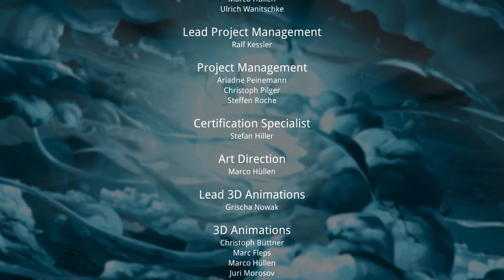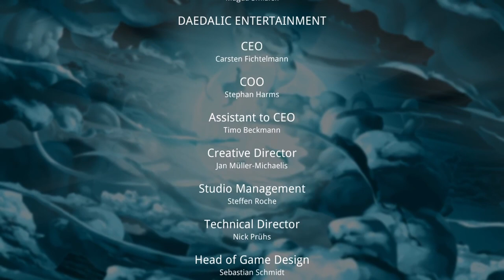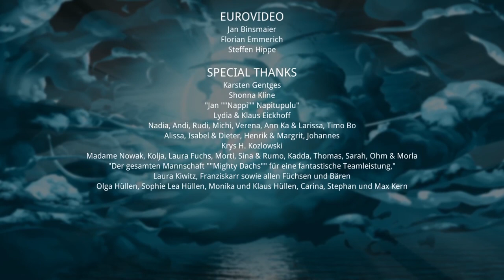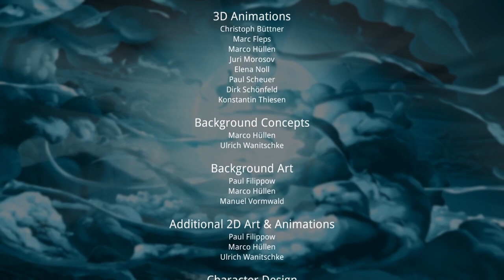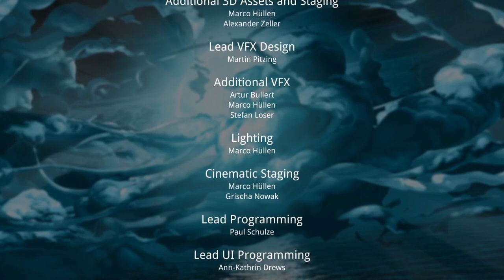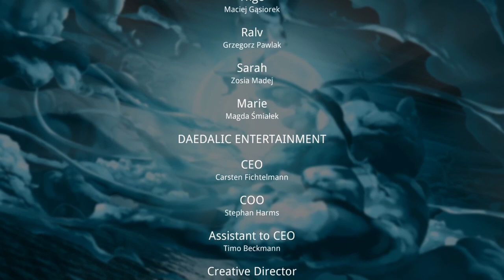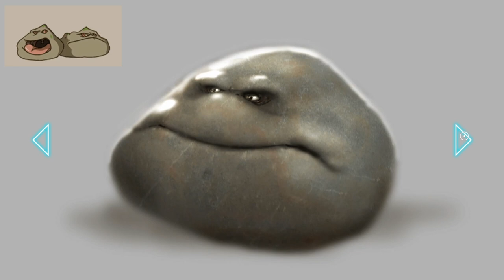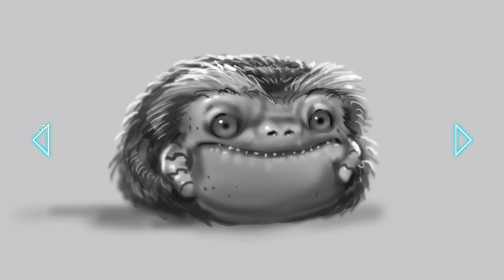SILENCE #11 [ENDE] * Die falsche Königin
Silence: The Whispered World 2 Part 11 Die falsche Königin

Krieg herrscht in der Welt und dieser überrascht unsere Helden hart, als der 16-jährige Noah mit seiner kleinen Schwester Renie während eines Luftangriffs Zuflucht in einem Bunker suchen muss. Doch dieser kleine, zwielichtige Bunker bietet den Geschwistern nicht nur Schutz vor dem Bombenhagel, sondern auch einen Übergang zur Welt ins Phantastische - nach Silence. Doch auch Silence ist von Krieg und Elend geplagt. Dunkle Kreaturen überfallen die Städte und verwüsten die einst malerischen Landschaften der Whispered World. Nur eine kleine Gruppe von Rebellen hält der wachsenden Bedrohung noch Stand. Nun ist es an Noah und Renie, Silence und die phantastischen Einwohner dieser Welt vor dem Untergang zu bewahren und auch sich selbst vor lauernden Gefahren zu retten.
Am 15. November 2016 erschienen. Veröffentlicht auf Linux, macOS und Microsoft Windows, PS4, Xbox One und Nintendo Switch. Gespielt auf Zwergis Zentral-PC.